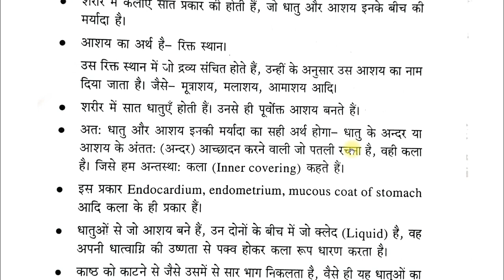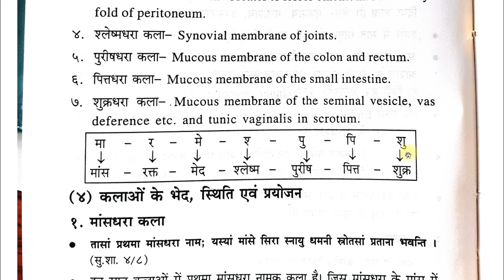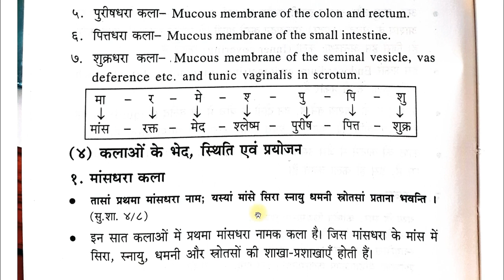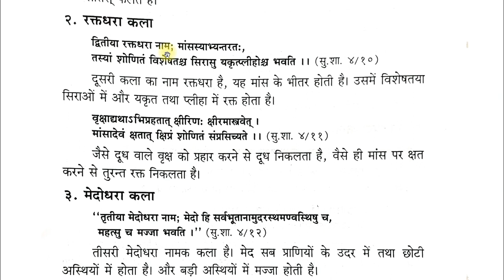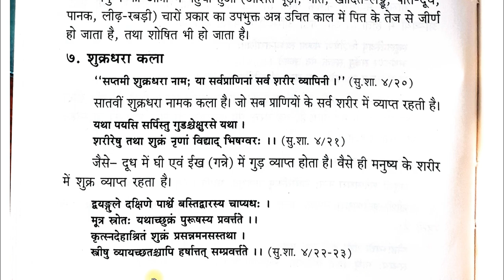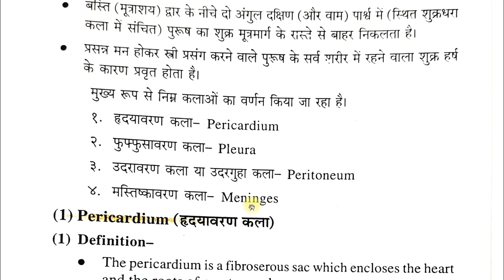कला शारीर | Kala Sharir | Fundamental Of Rachna Sharir | BAMS 1st Year Anatomy Lecture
कला शारीर | Kala Sharir  | Fundamental Of Rachna Sharir | BAMS 1st Year Anatomy Lecture | Dr Tina Singhal
Topics covered In Video-
1. रचना शारीर विज्ञान
2.  Basic Fundamental Of Rachna Sharir
3. Anatomy question paper solutions
4. how to get good marks in anatomy
5. Bams 1st Year Anatomy (Sareer Rachana)